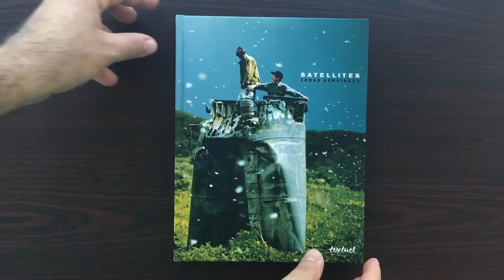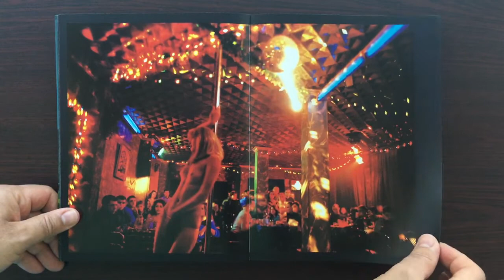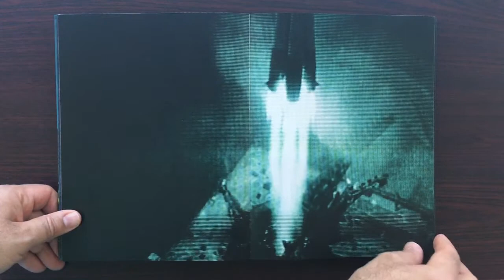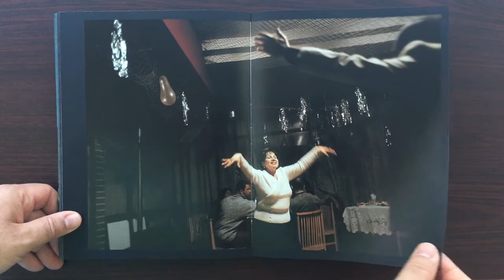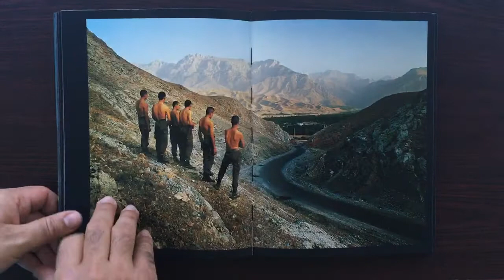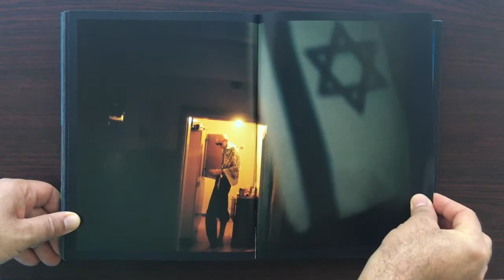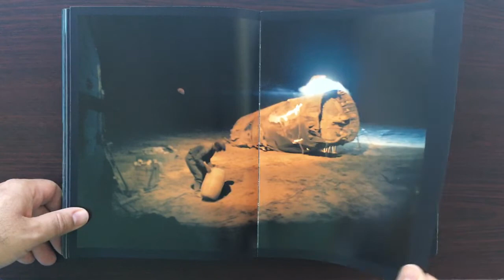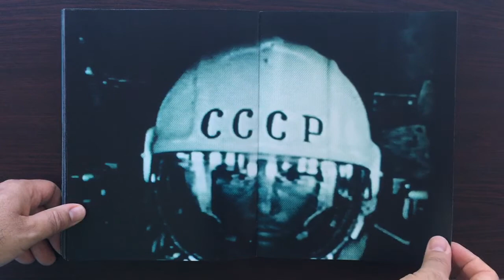Satellites Jonas Bendiksen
JONAS BENDIKSEN - Satellites - Paris: Textuel, 2006.

Satellites: Fotografias das margens da antiga União Soviética é a fascinante jornada fotográfica de sete anos de Jonas Bendiksen pelas repúblicas mais afastadas, mantidas em órbita pela imensa gravidade do Império Soviético. Quando se dissolveu, em 1991, esses estados satélites foram enviados para o espaço livre - e para o futuro incerto. Bendiksen explorou seis áreas cinzentas na Europa Oriental, Cáucaso, Ásia Central e Extremo Oriente Sibéria. Muitos desses postos avançados são estados ostensivamente sem estado, lugares onde a nostalgia soviética se aproxima de grandes marcas auto-denominadas de capitalismo, onde as cidades estão cheias de insurreições sangrentas e populações inteiras fugiram em busca de vidas melhores. Assustadoramente lindas, essas sessenta e duas fotografias coloridas reveladoras revelam sem querer as circunstâncias muitas vezes sombrias nessas regiões semi-esquecidas que são uniformemente pobres e poluídas - e muitas vezes politicamente instáveis. Hoje podemos não ouvir muito sobre eles, mas certamente ouviremos mais sobre eles em um futuro próximo, pois a queda da Cortina de Ferro continua a reverberar por toda a região.